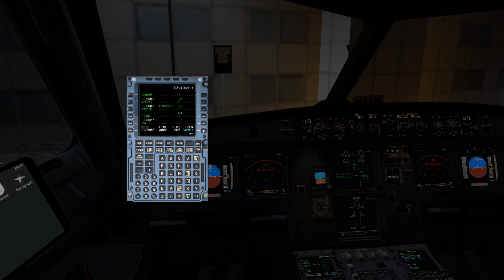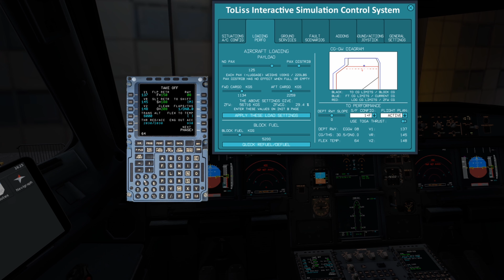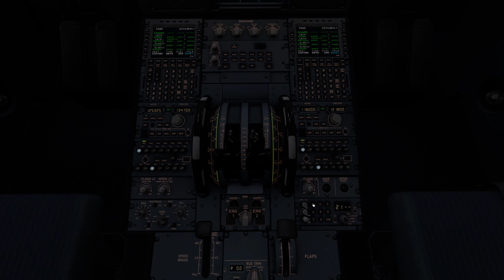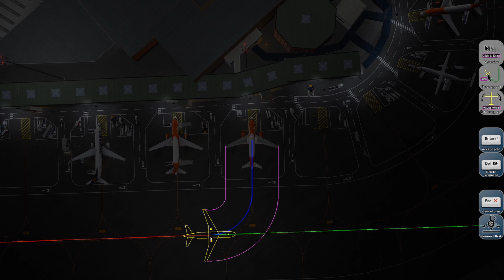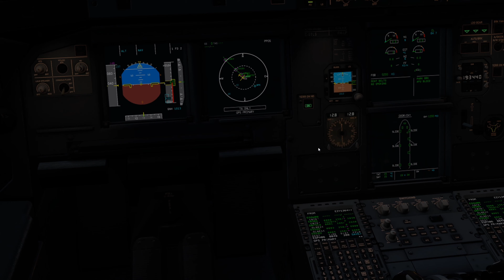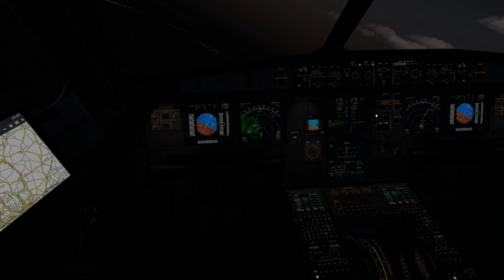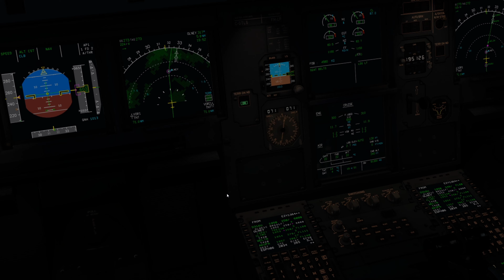X-PLANE 11 Departure from London Luton | ToLiss A319 Cold and Dark